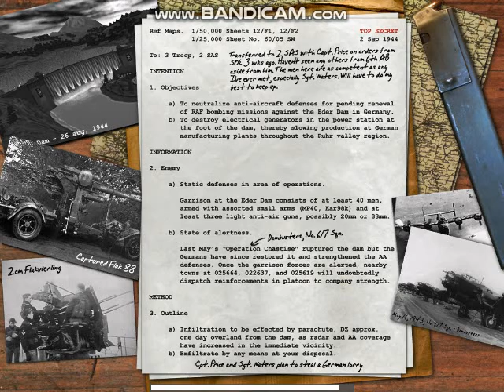When Play Call Of Duty One Part 14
ENJOY The Experiences!